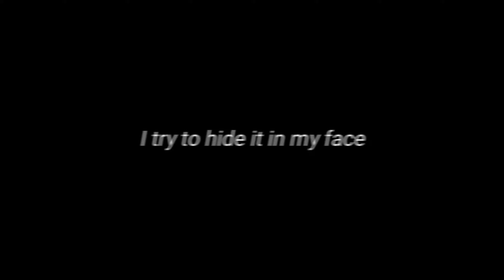you right overlay lyrics black screen